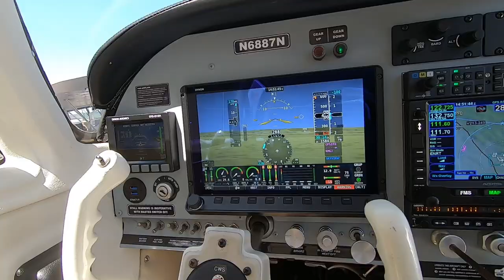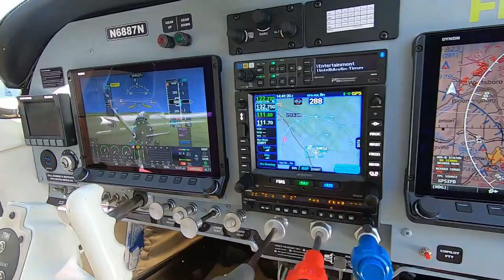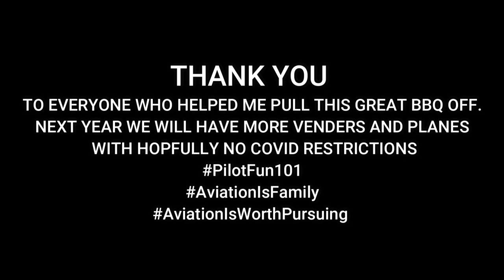General Aviation BBQ! | Fun Time at Orange County Airport (KMGJ) | Thank You Volunteers!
Here is a quick video of the BBQ. What a great turn out for the BBQ.  It was great to meet new faces and just have fun with other aviators and our local community. Next year it will be even better with no restrictions because of COVID. Thank you to everyone who helped me pull this off.  I really appreciate it!